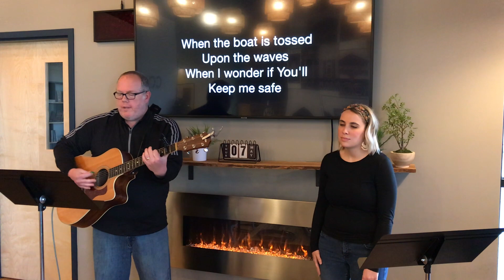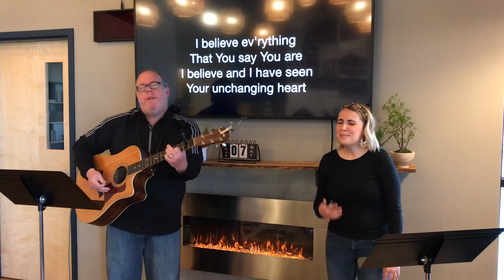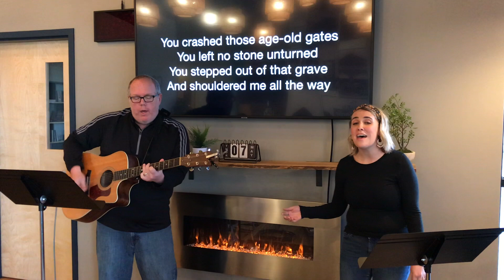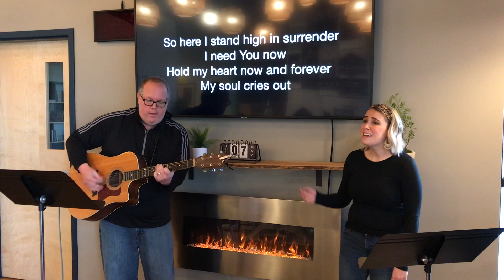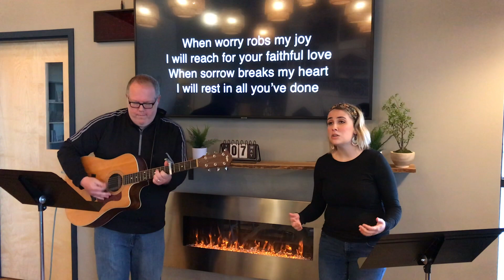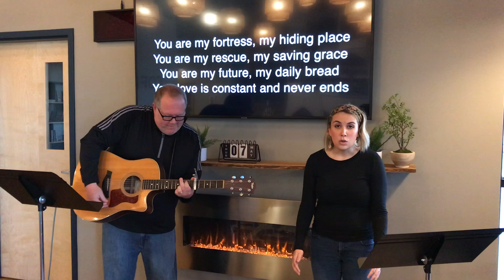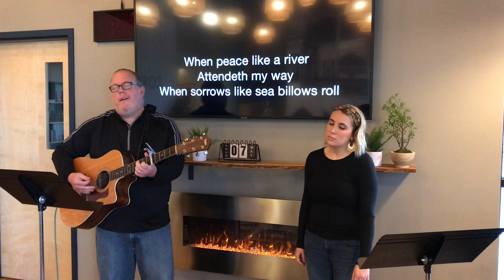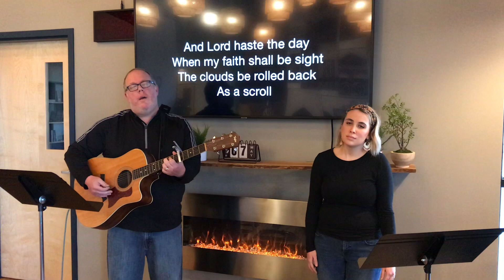May 7 | Thursday Thanksgiving & Praise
This week we’ll be led by Ryan Henry and Stephanie Walsh from our IND campus!

Colossians 3:17
And whatever you do, whether in word or deed, do it all in the name of the Lord Jesus, giving thanks to God the Father through him.

Join us on Thursdays at 6:30pm as we take time to worship our way from worry to praise. How? By giving thanks. It’s an amazing tool that God gives us to use in the middle of crazy times. So, let’s sing. Let’s read scripture. Let’s be thankful.